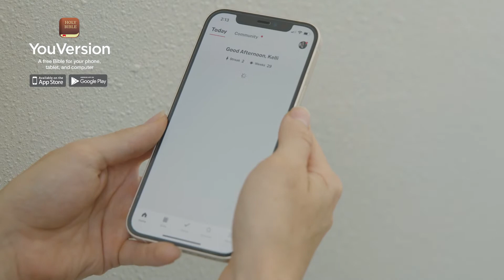Hope Church Prayers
Introducing Hope Church prayers through the YouVersion Bible App